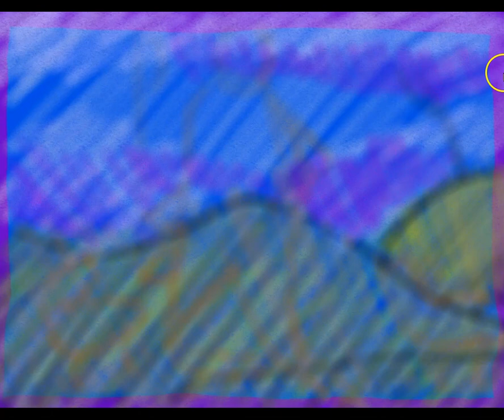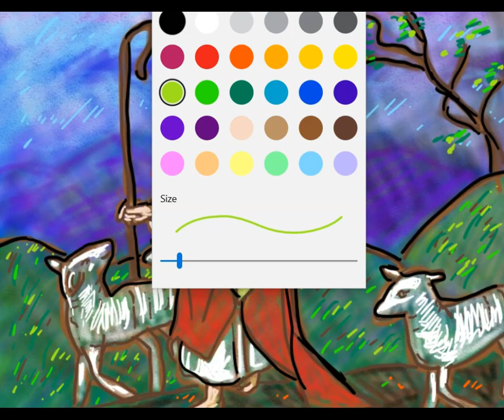HundredDaysOfDrawing - Day 7 - The Good Shepherd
This is a digital drawing of a painting of Jesus, the Good Shepherd.